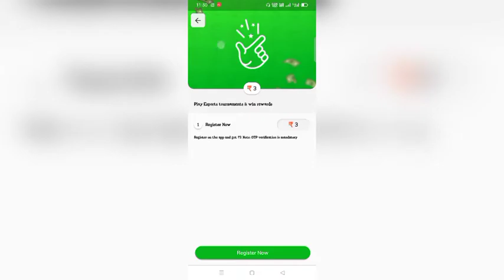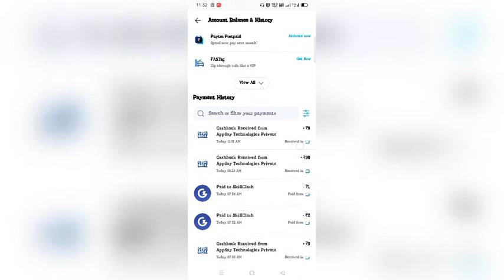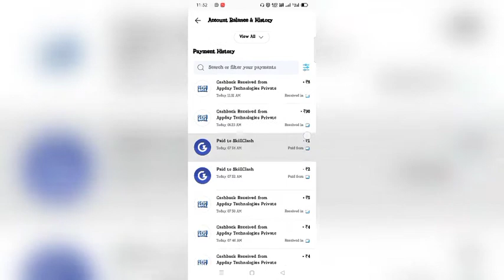Earn Money Online From Mobile In 2022 | Ghar Baithe Paise Kaise Kamaye | Daily 200+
Win Rewards with EasyCash by doing simple tasks and get *Instant Withdrawal to your Paytm Wallet*:
1.Installing apps
2.Daily Rewards
3.Referring your friends.

Install Now!